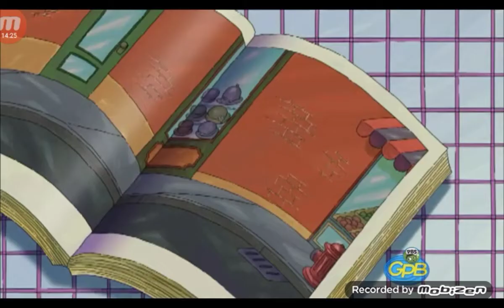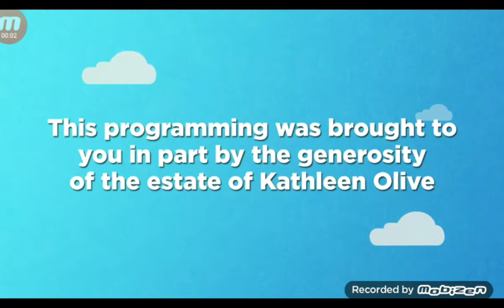PBS Kids Program Break & Sign-off (GPB 2021)